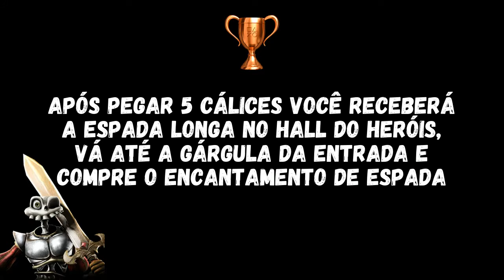Troféu Agora com Magia - MediEvil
Após pegar 5 cálices você receberá a espada longa no Hall dos Heróis, vá então até a gárgula da entrada e compre o encantamento de espada.